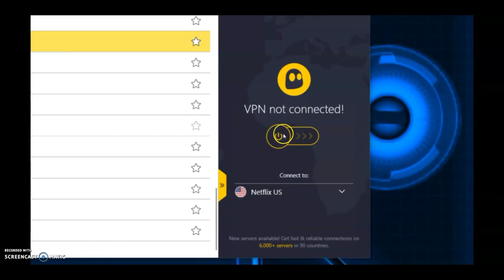JOKER 2 2024 HD Trailer Joaquin Phoenix, Robert Pattinson DC The Batman Crossover Fan Made